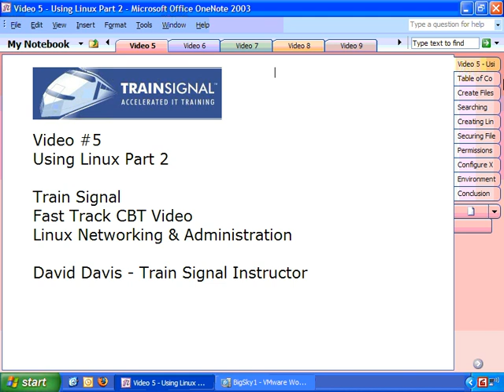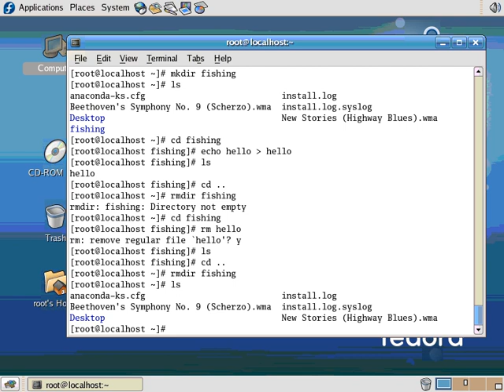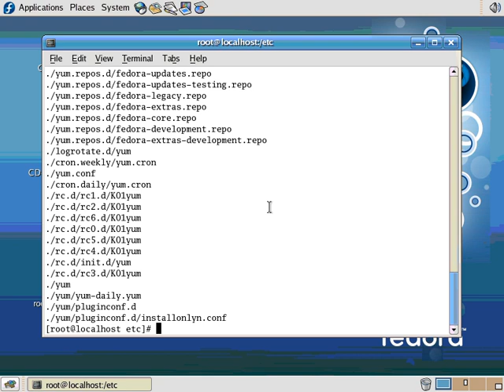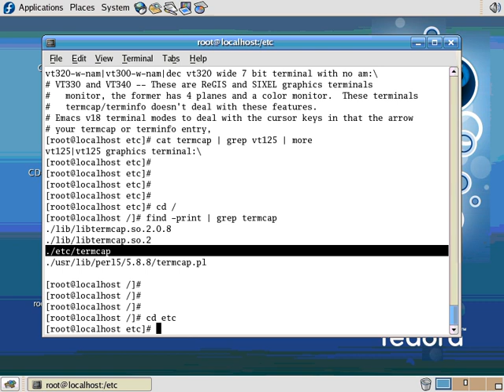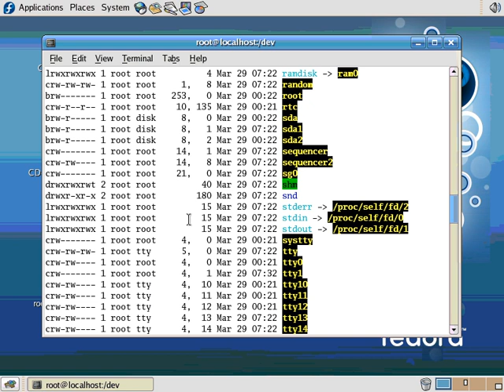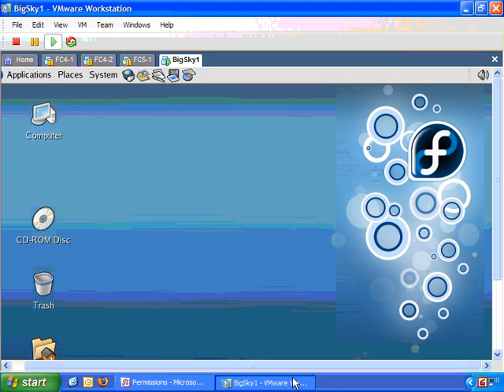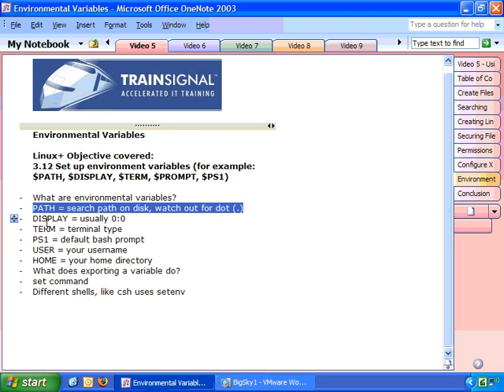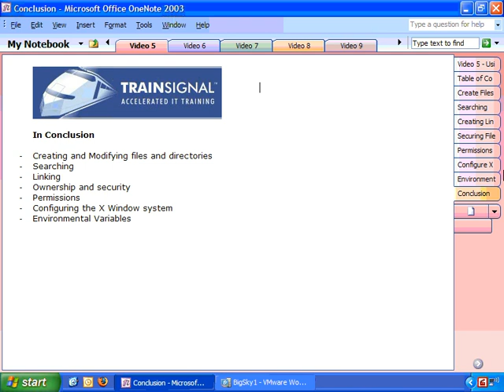LINUX TUTORIALS FOR BEGINNERS PART 5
INTRODUCATION , HISTORY , BASICS, NEWTOWRKING ,SECURITY , POLICIES ETC